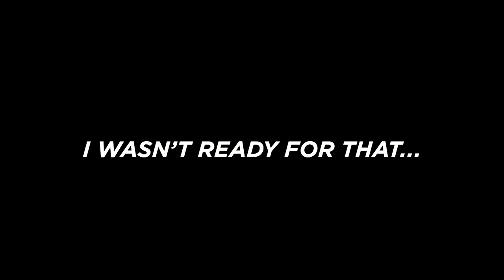COSTA RICA VLOG [Day 2] - Vlog 130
Day 2 in Santa Teresa Costa Rica and today I attempt some surfing, go nighttime bioillumination kayaking, and checkout an amazing infinity pool!

Drone I Use
ND Filters For Better Drone Shots
Best Beginner Vlog Camera
Bendy Tripod I Use
GoPro I Use